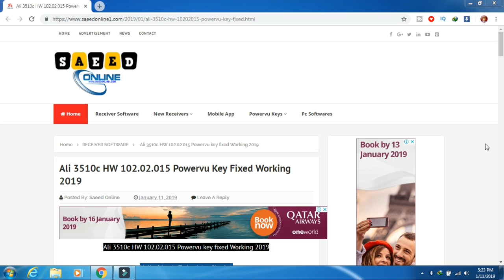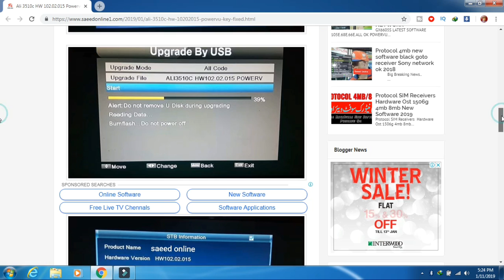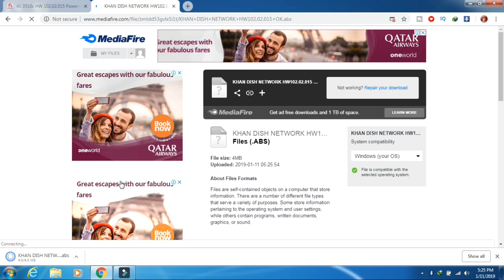How To Ali 3510c HW 102.02.015 Powervu Key Fixed Working 2019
Ali 3510c HW 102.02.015 Powervu key fixed Working 2019

Hello friends Today I Am Sharing
New Software 2019
Update The Software On Sony
Network Ok On The Software
2019
Softawre Update By Usb
China Receiver
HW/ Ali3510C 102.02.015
Fix Sony Network
Asiasat7
Ten Sports Sony Bbc Earth Ok This
Softawre
Strong Tp.4180V30000
Ok The Satellite In New Software
Asiasat7 Ok Sony Network
Intelsat17 66E OK Sony Network
Intelsat20 68E Ok Discovery Network
My Join Group...